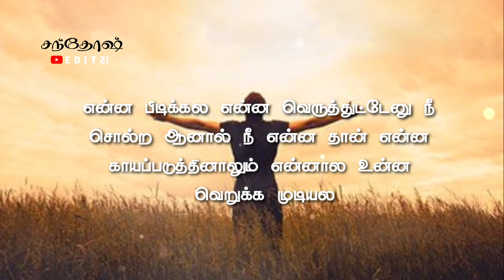😔Unna Vittu Poga Maatan 🥺 Tamil Whats App Status Dialogue | Santhosh Editz